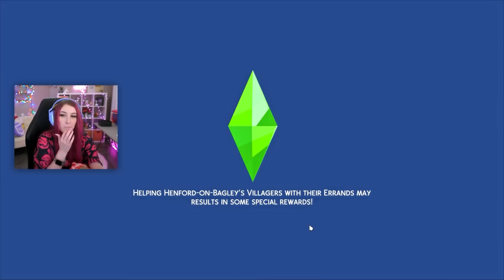THINGS ARE GOING HORRIBLY WRONG 🤠 Cottage Living #12 (The Sims 4)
(ﾉ◕ヮ◕)ﾉ*:･ﾟ✧